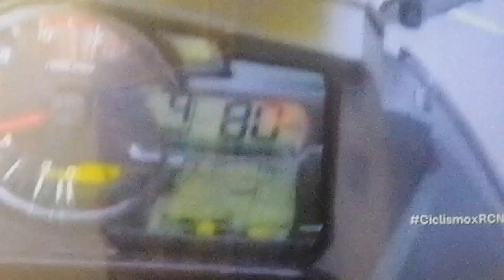Edwin Patiño el fugado et 1 Vuelta a Colombia en bicicleta edición 2024, img Cnl RCN Tv